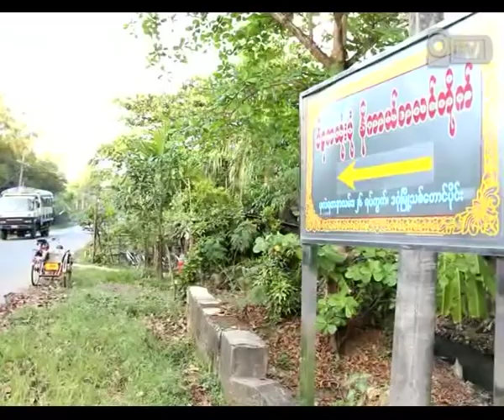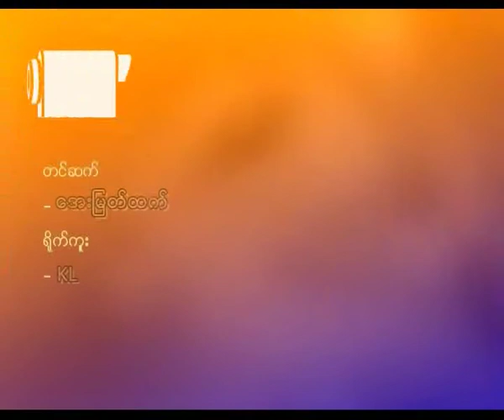Temptation-4 (London) Donate to BG Children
လန္ဒန္ေရာက္ ျမန္မာလူမ်ဳိးမ်ား စုေပါင္းၿပီး Temptation-4 (London) ေတးဂီတေဖ်ာ္ေျဖပြဲမွ ရရွိသည့္ စုေပါင္းအလွဴေငြမ်ားကုိ BG ေသြးကူညီေရးအဖဲြ႕မွ ကူညီေစာင့္ေရွာက္ေနသည့္ အမႈိက္ေကာက္ကေလးငယ္မ်ားႏွင့္ ဆင္းရဲႏြမ္းပါးေသာ ကေလးငယ္မ်ား ပညာသင္ၾကားႏုိင္ေရးအတြက္ ရည္စူးလွဴဒါန္းပဲြတခု ေအာက္တုိဘာလ ၂၈ ရက္ေန႔က ဒဂုံၿမဳိ႕သစ္ေတာင္ပုိင္းၿမဳိ႕နယ္ အမွတ္ ၂၆ ရပ္ကြက္  ပိဋကသုံးပုံ နိကယ္စာသင္တုိက္တြင္ ညေန ၃ နာရီမွ စတင္၍ က်င္းပျပဳလုပ္ခဲ့ပါသည္။ အဲ့သည့္ လွဴဒါန္းပဲြကို Lazy Club ေတးဂီတ၀ုိင္း၊ ဦးစုိးပုိင္၊ ေနေနာ္၊ ဟဲေလးႏွင့္ ဂ်င္နီ အစရွိသည့္ အႏုပညာရွင္မ်ား လာေရာက္ၿပီး ေတးသီခ်င္းမ်ားႏွင့္ သီဆုိေဖ်ာ္ေျဖခဲ့ကာ ကစားစရာ အရုပ္မ်ား၊ လက္ေဆာင္ပစၥည္းမ်ား၊ အလွဴေငြမ်ားကုိ ကေလးငယ္မ်ား အတြက္ ေပးအပ္လွဴဒါန္းခဲ့ပါသည္။